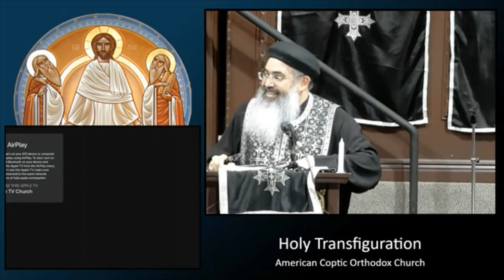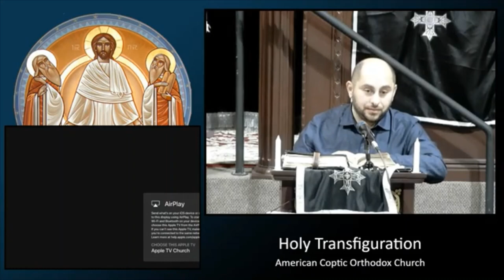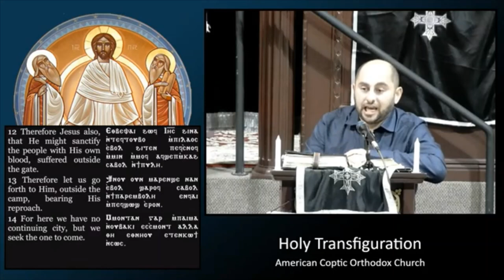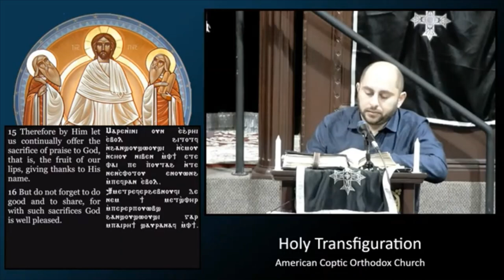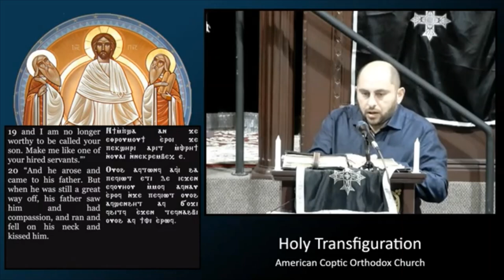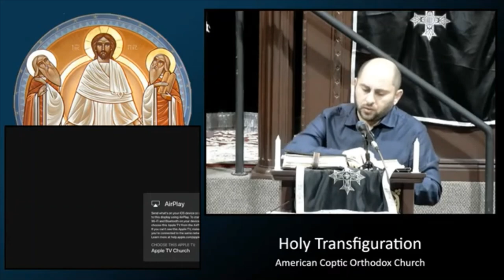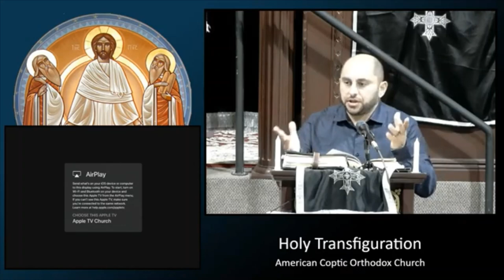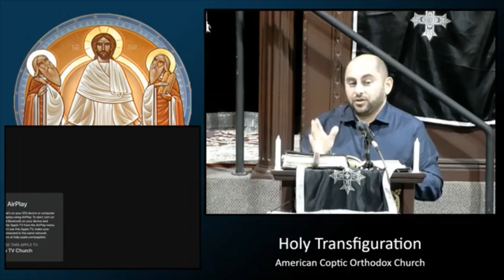HTC - Eve of Monday - Sermon by Dr. Henry Kirolos